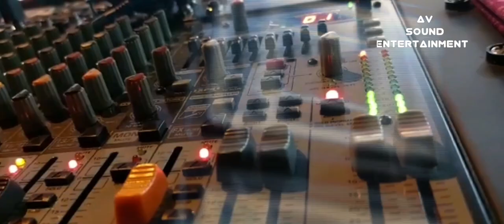Mr.Puvaneswaran Weds Mrs.Rohinee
𝟐𝟓/𝟐/𝟐𝟎𝟐𝟑

“𝑾𝒊𝒔𝒉𝒊𝒏𝒈 𝒚𝒐𝒖 𝒕𝒉𝒆 𝒃𝒆𝒔𝒕 𝒂𝒔 𝒚𝒐𝒖 𝒆𝒎𝒃𝒂𝒓𝒌 𝒐𝒏 𝒕𝒉𝒊𝒔 𝒏𝒆𝒙𝒕 𝒄𝒉𝒂𝒑𝒕𝒆𝒓 𝒐𝒇 𝒚𝒐𝒖𝒓 𝒍𝒊𝒇𝒆.”

( 𝐀𝐕 𝐒𝐎𝐔𝐍𝐃 𝐄𝐍𝐓𝐄𝐑𝐓𝐀𝐈𝐍𝐌𝐄𝐍𝐓 )

       DJ SERVICE

• Wedding / Dinner
• Birthday Celebration
• Naming Ceremony
• House Warming & Extra
Additional Service
Decoration ,
Canopy Rent ,
Cattering ,
Mascots ,
Bridal Make up,